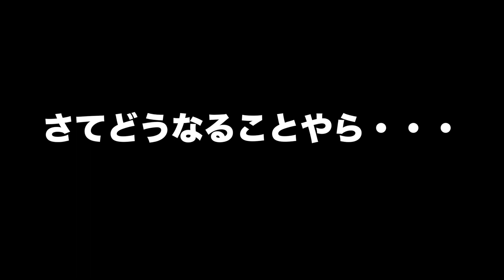PS4『PIXARKピックスアーク』PVP編＃１５６デスロード戦に向けて始動！荷物持ち要員ブロントテイム！計画を立てるも無謀だった・・・！？pixarkマイクラ風ARK恐竜ワールド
いよいよデスロード討伐へ向けて動き出します！